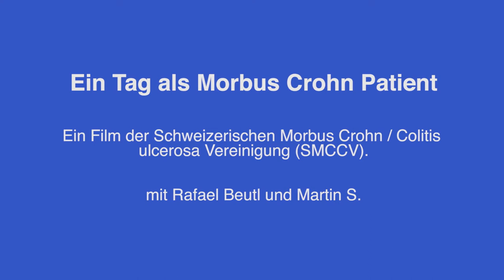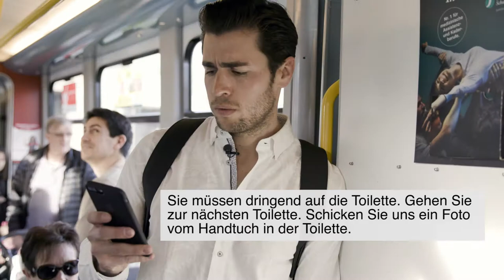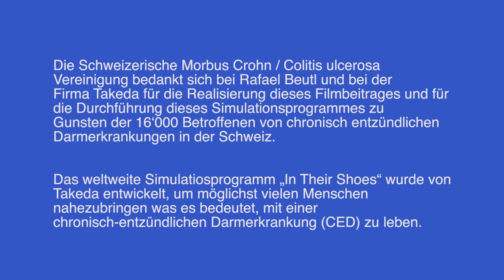In your shoes - mit Rafael Beutl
Mein Tag als Colitis ulcerosa Patient
Ein Film der Schweizerischen Morbus Crohn & Colitis
ulcerosa Vereinigung (SMCCV).
Mit
Rafael Beutl,
Moderator, Influencer, Lifestyle- und Fitness Model
Martin S.,
Colitis ulcerosa Patient